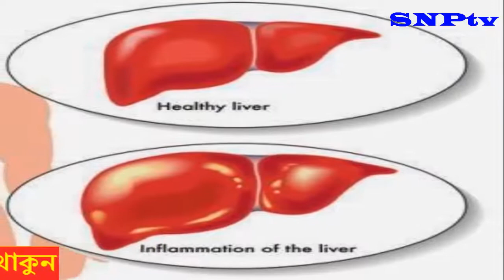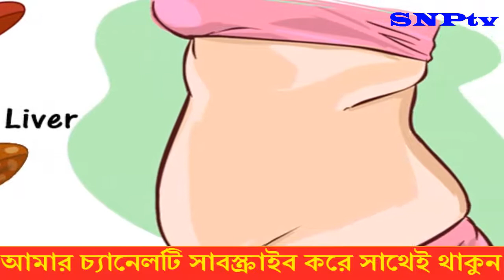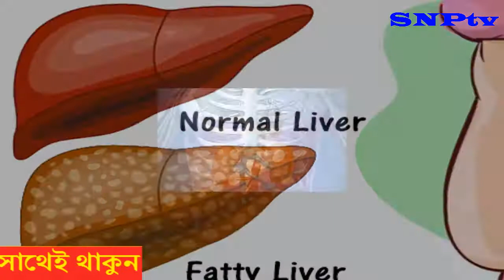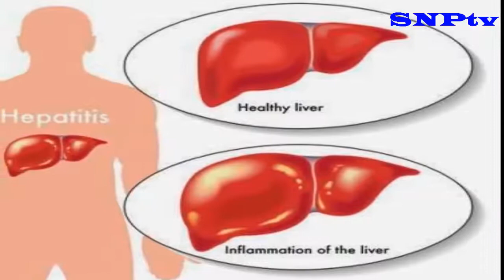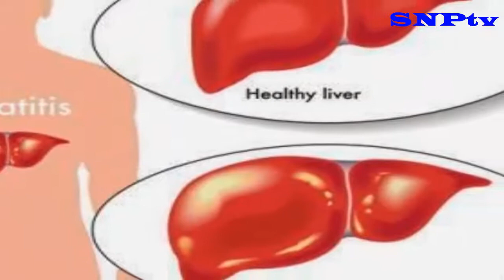যে লক্ষণগুলো দেখে বুঝবেন আপনার লিভার ভালো নেই!Latest Health Tips Today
যে লক্ষণগুলো দেখে বুঝবেন আপনার লিভার ভালো নেই! না জানলে জানা নিন Latest Health Tips Today

আমার চ্যানেলের আগের ভিডিও দেখতে হলে নিচের লিঙ্ক দেওয়া হল

► যে কারনে পপিকে অশিক্ষিত বললেন শাকিল খান  ! জেনে নিন BD media News today

►কাদের টাকায় ধনী বিজেপি ! জেনে নিন Latest Plitical News Today

► Latest World News 2017 !! পরমাণু বিষ্ফোরণ ঘটিয়ে সমস্ত মার্কিন নাগরিককে মেরে ফেলবেন ট্রাম্প !

► জলে গেল বনসাইয়ের ৩ কোটি টাকা! কেন ?  জেনে নিন Latest BD news 2017

► ভারত, বাংলাদেশে কেন এবার ভয়াবহ বন্যা? কারণ জানালো নাসা ! India, Bangladesh why the horrific flood?

►এই মাত্র পাওয়া খবর !  দেশে ভয়াবহ বন্যার আশঙ্কা, হার মানাবে ৮৮ সালের বন্যাকেও !!  Latest Flood News

►অবাক খবর !! ১ টি নয় ?  ১০ হাজার ডিমের একটি অমলেট বানিয়ে বিশ্ব রেকর্ড ! জেনে নিন  World News

লাইক কমেন্ট ও সেয়ার করে সাথেই থাকুন। দেখতে থাকুন আমাদের প্রোগ্রাম।

ধন্যবাদ
►COPYRIGHT DISCLAMIAR ►
IF YOU HAVE OWN ANY CONTENT IN MY VIDEO AND YOU DON’T WANT IT APPEAR IN MY CHANNEL, SO PLEASE NOTIFIY ME VIA PRIVATE MASSAGE OR EAMIL.THE CONTEN OR VIDEO WILL BE REMOVED WITHIN 24 HOURS..
Thanks…